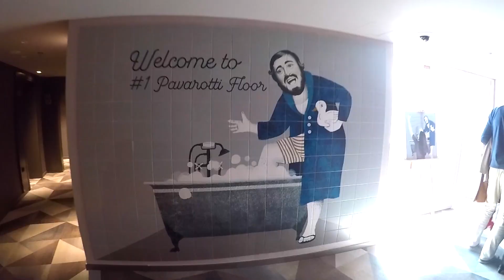UNFORGETTABLE BIRTHDAY SURPRISE – Ljubljana, Slovenia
It was my mother in-law’s birthday weekend and the whole family decided to surprise her in Ljubljana Slovenia!

Marko, his parents and I travelled to Ljubljana by car from Serbia and the rest of the family from Switzerland.

We convinced her that we were just gonna have a quick stroll around the city and continue to Zagreb to visit relatives.

The real plan, however, was to meet up with the rest of the fam-bam in Ljubljana and stay there for a few days. Afterwards, we planned to continue to Lake Bled for a night.

In this video, you can see my mother in-law’s genuine reaction when everybody surprised her! Let me tell you, she really didn’t have a clue…

If you have any questions or comments just pop them in the comments section below and if you like my stuff just hit the subscribe button, it does help a LOT!